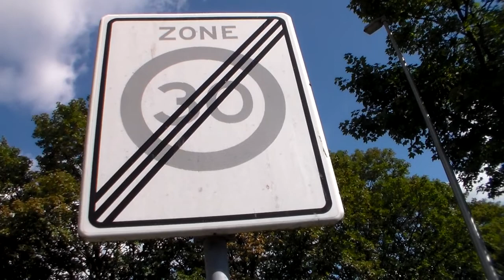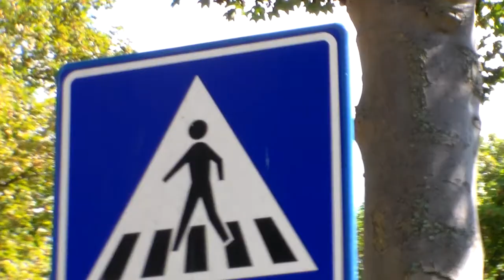Worship God in Spirit and in Truth